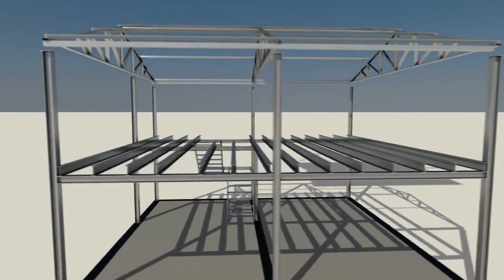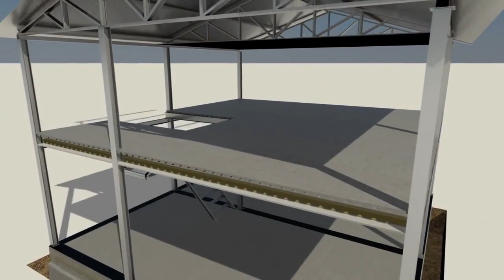House made of steel structure lightweight concrete blocks insulation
Autoclaved aerated concrete (AAC) is a type of precast concrete composed of natural raw materials. It was first developed in Sweden in the 1920s, when an architect first combined the conventional concrete mixture of cement, lime, water, and sand with a small amount of aluminum powder. The aluminum powder serves as an expansion agent that causes the concrete to rise, somewhat like bread dough. The result is a concrete that consists of almost 80 percent air. AAC concrete typically is made into blocks or slabs and is used to build mortared walls in a manner similar to that used for standard concrete block construction.

Autoclaved aerated concrete begins with the same process used to mix all concrete: Portland cement, aggregate, and water are mixed together to form a slurry. Upon the introduction of aluminum as en expansion agent, air bubbles are introduced throughout the material, generating a low-density lightweight material. The wet concrete is molded into shapes using forms, then cut into slabs and blocks once partially dried. The units are then moved to an autoclave for full curing under heat and pressure, which takes only 8 to 12 hours.

AAC concrete units are  highly workable and can be cut and drilled with conventional woodworking tools, such as band saws and ordinary power drills. Because it is lightweight and relatively low-density, the concrete must be tested for compressive strengths, moisture content, bulk density, and shrinkage.

AAC concrete can be used on walls, floor, roof panels, blocks, and lintels.

• Panels are available in thicknesses of between 8 inches to 12 inches and 24 inches in width, and lengths up to 20 feet.
• Blocks come in lengths of 24, 32, and 48 inches, and thicknesses of 4 to 16 inches; height is 8 inches.

Cured blocks or panels of autoclaved aerated concrete are joined with thin bed mortar, using techniques identical to those used with standard concrete blocks. For additional strength, walls may be reinforced with steel or other structural members run vertically through spaces in the blocks.

AAC concrete can be used for walls, floors, and roofs, and its light weight makes it more versatile than standard concrete. The material offers excellent sound and thermal insulation, and is strong and fire resistant. However, in order to be durable, AAC must be covered with an applied finish, such as polymer-modified stucco, natural or engineered stone, or siding. If used for basements, the outer face of AAC walls must be coated with a thick layer of waterproof material or membrane. AAC surfaces exposed to weather or soil moisture will break down.
Interior surfaces can be finished with drywall, plaster, tile, or paint, or can be left exposed.